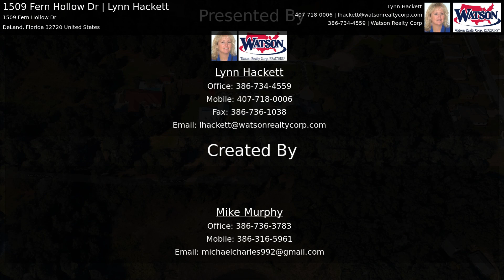1509 Fern Hollow Dr | Lynn Hackett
Beautiful 4/3 Ranch style house with additional in-law suite above garage. 2 Story with Master Bedroom and Bedroom 1 located on first floor Bedroom 3 & 4 located on second floor with Full hallway bathroom , Bedroom 1 on first floor also has full bath. Home features hard wood floor throughout, Cathedral Ceilings, Wood burning Fireplace in Living room. Master Bedroom with French doors that lead out to back porch, His and hers walk-in closets, Master Bath has double sinks, Walk-in shower, Garden tub, Linen Closet, and water closet. Den/office located at front entry and has 2 sets of french doors , Kitchen complete with Stainless steal appliances, Center Island with bar counter top , Dinette area, Upgraded solid wood cabinets and Granite counter tops, Built in Oven, Refrigerator, Glass cook top, Garbage disposal, Large Walk-in Pantry. Inside Utility room with storage. Oversized 2 car garage, Separate in law suite above garage with private entrance, Stove, Sink, Bathroom, dinette area, living room. House features Large front wrap around porch with 3 Ceiling fans, French doors to enter Den/office from porch. Large screened in back porch, Concrete sidewalks that lead from driveway to front and rear entry. House sits on Beautiful 2.5 Acres of mature Landscape, Corner lot. Wooden shed in back yard for storage, Newly painted exterior and interior. . Minutes to Downtown Deland, Schools and shopping. Come see your next dream home today